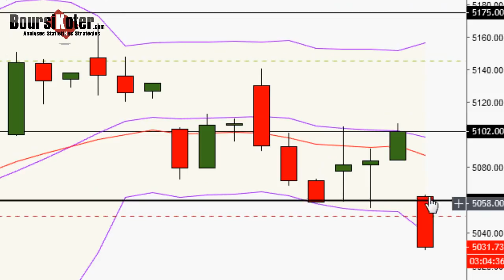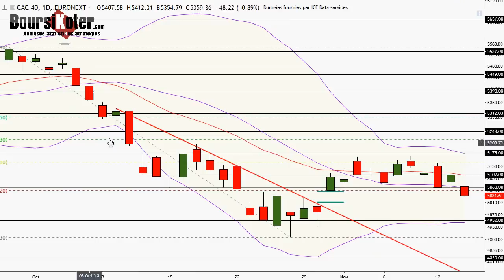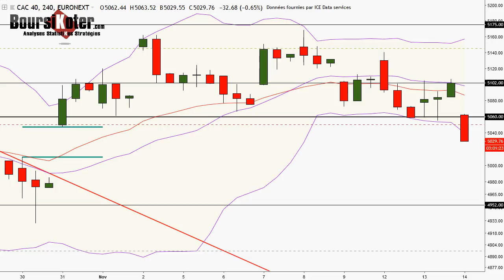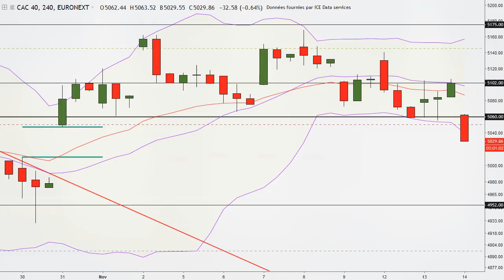CAC 40 Point Matinal du 14-11-2018 par boursikoter